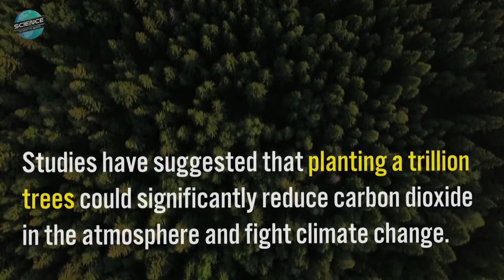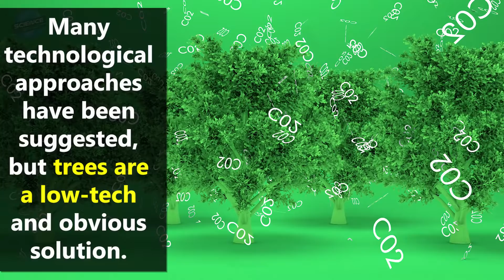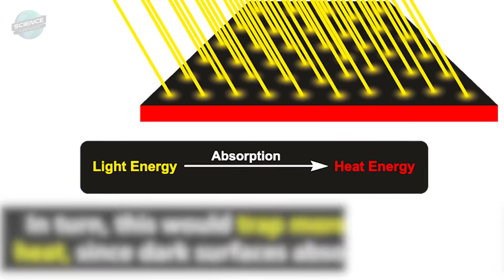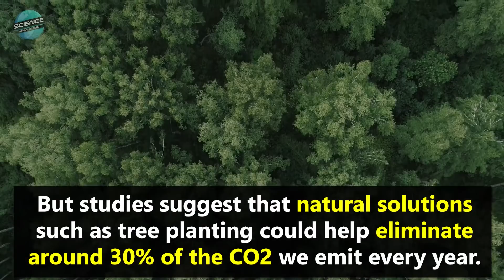Can Planting Trees Help Fight Climate Change?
Is planting trees a solution to global warming? Recent studies have looked into the possibility of planting billions of, or even a trillion, trees as a low-tech solution to climate change. But is planting that many trees feasible and worthwhile, considering all factors?

DESCRIPTION
Studies have suggested that planting a trillion trees could significantly reduce carbon dioxide in the atmosphere and fight climate change. However, some scientists say we should not place too much faith in trees to save us, with climate change events increasing rapidly in frequency and severity. Is planting trees a worthwhile solution?

To fight climate change humanity needs to stop emitting greenhouse gases right away. We urgently need to replace fossil fuels with renewable energy sources like solar and wind power, but at this point simply stopping all our emissions is no longer enough.

Humans have emitted so much co2 that we are almost certain to miss our target of limiting warming to 1.5 degrees to 2 degrees Celsius, and reaching even this target won't stop climate change. To do that we must actively remove co2 from the atmosphere.

Many technological approaches have been suggested but trees are a low-tech and obvious solution. A tree absorbs co2 through its leaves and converts it into carbohydrates, which provide energy for it to grow. The tree stores absorbed carbon for as long as it lives - for decades or even centuries. Trees therefore are a natural carbon sink. Knowing this it follows that we need to stop deforestation as soon as possible.

Deforestation is actually one of the most significant sources of carbon dioxide; when trees are cut down much of the carbon they store enters the atmosphere. In 2017 deforestation created 4 billion tons of co2 out of a global total that year of 41 billion tons. That's nearly 10 percent of annual emissions that could be reduced if we stopped cutting down trees.

But back to planting trees there are some concerns about the viability of planting trees at a huge scale. One issue in debate is the trees are dark particularly compared to other elements found on the ground like snow or grass planting large swaths of trees would make the land area darker. In turn this would trap more of the sun's heat since dark surfaces absorb more of it so, it's a delicate balance here between trapping heat and absorbing carbon. Planting trees may therefore only help fight climate change in certain areas.

Studies have shown that the best place to plant new trees is in the tropics where trees grow faster and trap more carbon. Planting trees also presents practical economic and feasibility considerations, as planting lots of trees potentially can displace people on flat ground and rugged and steep areas are not a suitable for forest growth. Planting trees can also add to water scarcity in dry areas as they suck up so much of it. So can trees really help to solve the climate crisis with specific considerations?

It seems clear that planting trees and ending deforestation should certainly be a part of the plan for fighting climate change. However, tree planting alone cannot reverse climate change. It must be used in conjunction with other methods including replacing fossil fuels with green energy sources and with technological methods of carbon sequestration, which we must continue to research and develop.

Studies suggest that natural solutions such as tree planting could help eliminate around 30 percent of the co2 we emit every year and that's a good start. Follow the links above to see how you can help plant some trees!